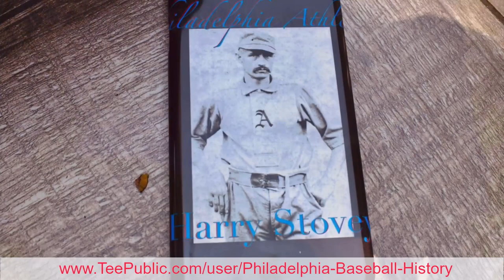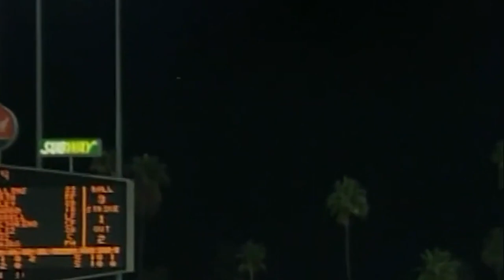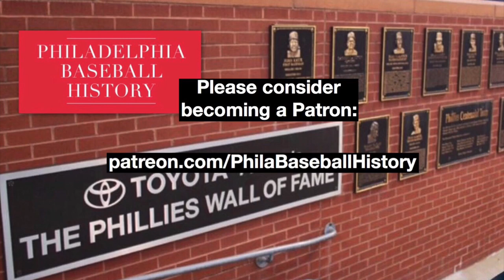Phillies Catcher Carlos Ruiz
Carlos Ruiz was a solid catcher for the Philadelphia Phillies.  After working his way through the ranks of the minor league system, Ruiz, nicknamed Chooch for his propensity to use a Panamanian swear word in the dugout, Ruiz was the catcher for the 2008 World Series Champion Phillies.  He had a knack for hitting in the clutch when the Phillies superstars were not performing up to par.  Indeed, his offensive performance in the 2008 NLCS against the Los Angeles Dodgers was a major reason why the Phillies won the National League pennant that year.

Ruiz was just as skilled with the glove and with calling a game.  His strong arm could mow down unsuspecting runners caught off-guard.  And as for working with his pitchers, Ruiz holds the Major League Baseball record, along with Jason Veritek, for catching FOUR no hitters.

Carlos Ruiz was a fan favorite, and one who was sorely missed when traded in the last Phillies rebuilding era.

Special Thanks to EK Photo Lab for the DaVinci slideshow formats.  EK Photo Labs has a YouTube channel:

Video clips and screen shots are property of the Philadelphia Phillies and Major League Baseball.

Photograph of Dodgers Stadium used as a backdrop by Sung Shin.  Used with permission.  You can find photographs in the public domain at:

Photograph of Cole Hamels from June 8, 2012 and Jimmy Rollins from June 10, 2012 taken by Keith Allision.

Photograph of Shane Victorino from Spring Training 2009 by Terry Foote.  Photograph of Ryan Howard in April of 2009 taken by L-Rey of Picasa Web Albums.

Photograph of Chase Utley in Spring Training, 2016, taken by Wiki Commons user Kdolson20.

“Big Wheel,” “Sophomore Makeout” and “Beach Front Property” by Silent Partner.
“Reason to Hope” by Reed Mathis.
“Dancing on Green Grass” by The Green Orbs.
“Freeling” by Lauren Dusky.

Use consistent with YouTube’s Terms & Conditions.

Used with permission.